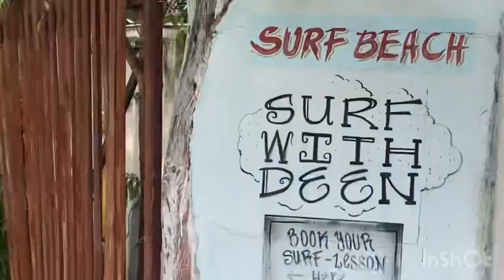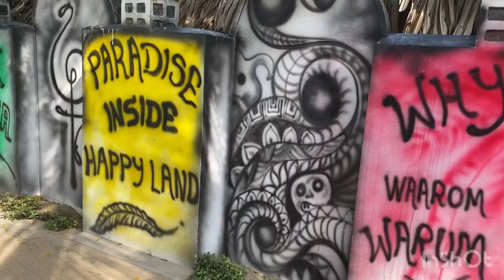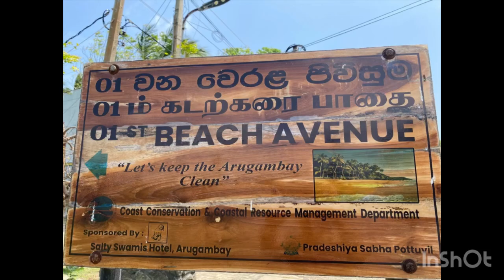Arugambebay in SriLanka mit dem Fahrrad@mit mehran unterwegs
Entdecken Sie Arugambebay in SriLanka mit dem Fahrrad

Entdecken Sie die Arugam Bay in Sri Lanka
mit dem Fahrrad